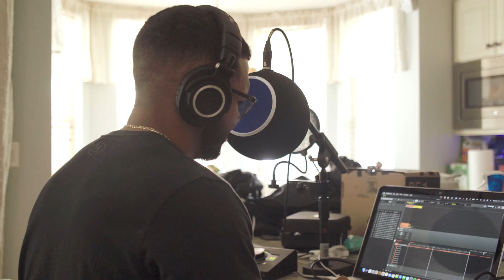Hold the B E A T - Shot on Sony A7III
Just hold a B E A T
There is a luxury in having close friends who seek their escape in their own realm of creativity.